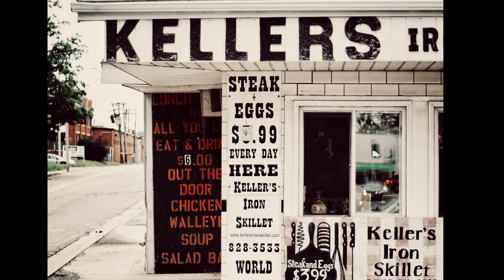The American Midwest: A Story in Poems & Photographs | Justin Hamm | TEDxOshkosh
Is 'flyover country' an appropriate moniker for the Midwestern U.S., or other overlooked places in the world? Through photography & poetry, this talk explores that question through inspection of the overlooked or the avoided: rust; thunderstorms; work; everyday people doing everyday things; politics; social class; et cetera.

 A lifelong Midwesterner, Justin Hamm is the author of four poetry collections, two poetry chapbooks, and a book of photographs. His most recent book is Drinking Guinness With the Dead: Poems 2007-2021 (Spartan Press 2022). His work, visual and written, has appeared in Nimrod International Journal, River Styx, Sugar House Review, Southern Indiana Review, Midwest Quarterly, New Poetry from the Midwest, and many other journals and anthologies.Justin’s photography/poetry show, Midwestern, traveled galleries extensively in the Midwest from 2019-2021

He was selected as a 2022 Woody Guthrie Poet and in the past received the Stanley Hanks Memorial Poetry Prize from the St. Louis Poetry Center. In 2019 his poem ""Goodbye, Sancho Panza"" was studied by 50,000 students worldwide as a part of the World Scholar's Cup curriculum. Later, the WSC flew Justin to Manila, Philippines, to deliver the keynote address for the Global Round there. This talk was given at a TEDx event using the TED conference format but independently organized by a local community.